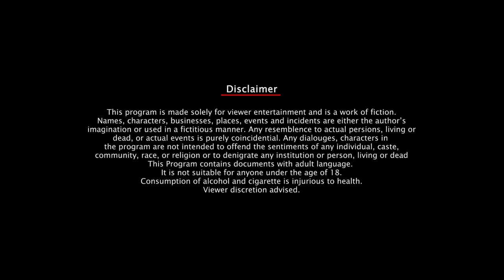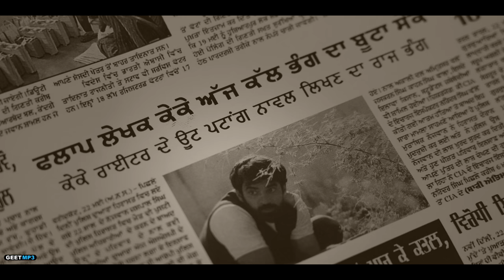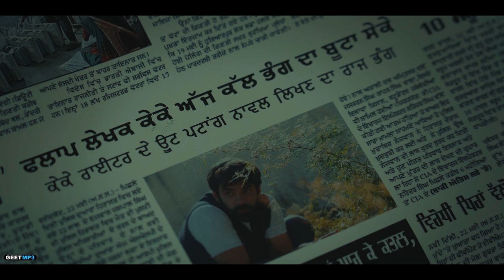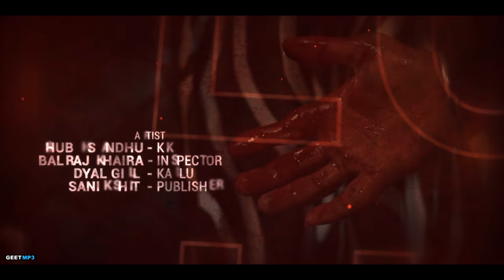Lazeez : Yellow Journalism (Episode 3) Shubh Sandhu | Punjabi Web Series 2021 | Geet MP3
Geet MP3 & GK Digital Presenting "Lazeer"  Web Series SE01 EP03, In Association With Khush Productions.

Credits :-
Web Series : Lazeez
Director : Rubal Chhina
Writer : Gurpreet Bhullar
Producer : Kv Dhillon
Staring : Shubh Sandhu, Balraj Khaira
Editor : Hardik Singh Reen
Executive Pro : Onkar Gill
DOP : Nishan Singh
Background : Gurmoh
VFX : Nap Studio
Trailer : Studio Hardik
Background Score : Gurmoh
Post Production : Rabaab Studio
DI : Nimesh Chaudhary
Online Promotion : GK Digital
Music Label : Geet MP3